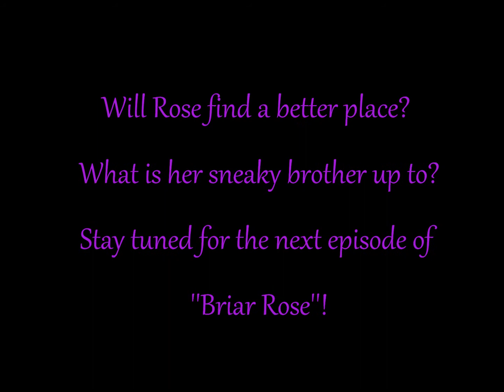Freerealms Briar Rose part1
I know it's short.. but plz leave nice comments :) Add me on Freerealms if you want to be in it.